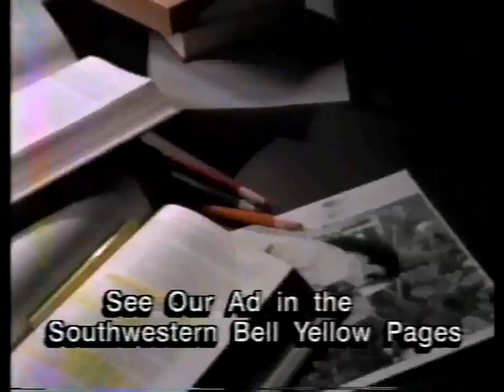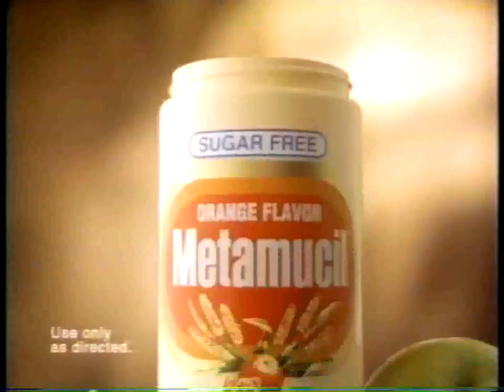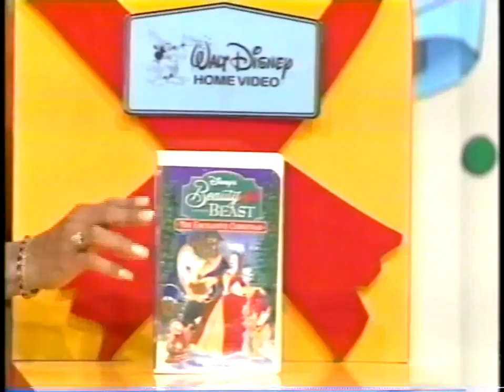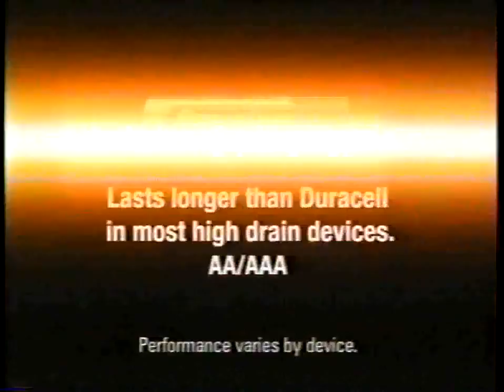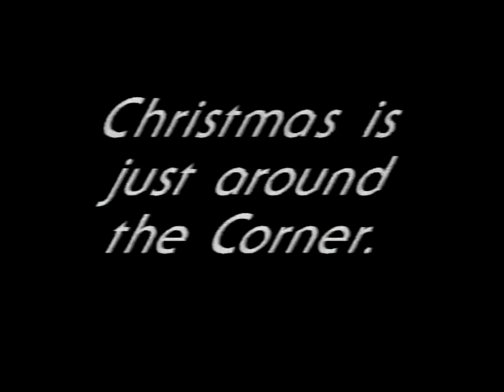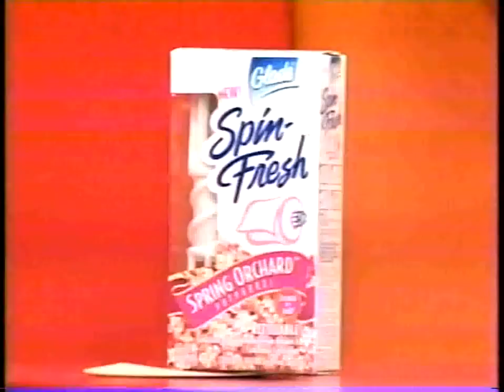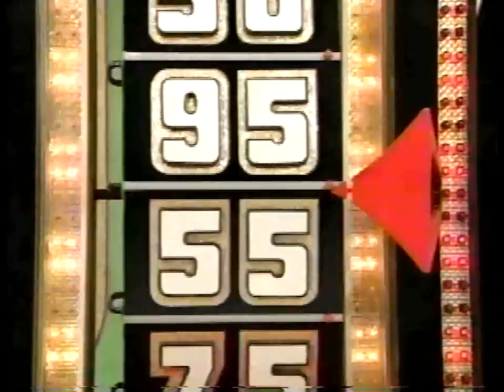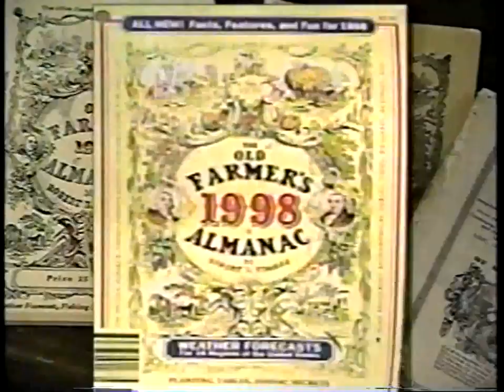The Price is Right- November 21, 1997 (Debut of Fortune Hunter!!)